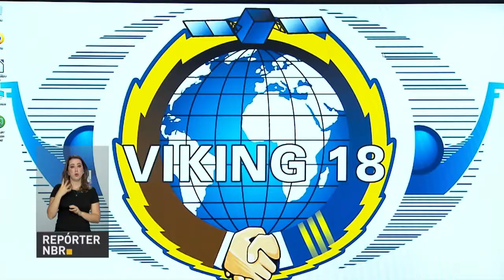BOLETIM REPÓRTER NBR 20h - 19 de abril de 2018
REPÓRTER NBR 20h - 19.04.18: Nos Estados Unidos, durante encontros de primavera do Fundo Monetário Internacional e do Banco Mundial, ministro da Fazenda e presidente do Banco Nacional do Desenvolvimento Econômico e Social (BNDES) comentaram números que mostram a retomada do crescimento econômico no Brasil. E mais: Um jogo de estratégia organizado pelas Forças Armadas da Suécia que tem o nome de Exercício Viking. Este ano, o Exército Brasileiro participou da atividade ao lado de outros  países.